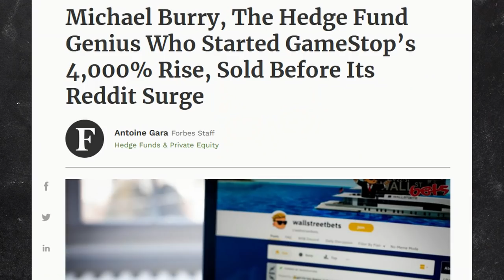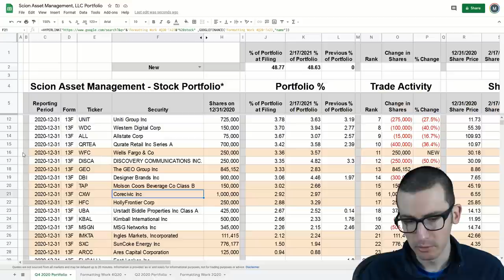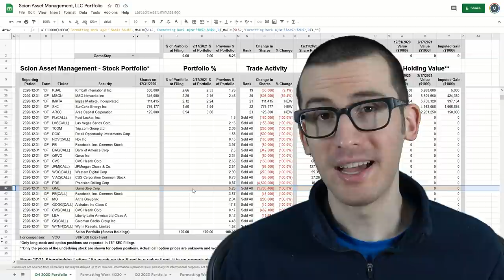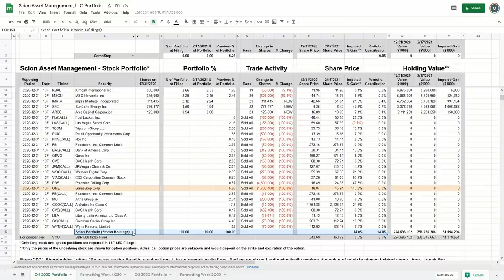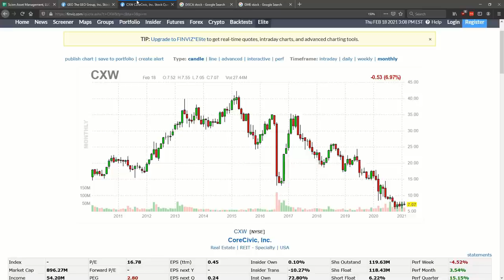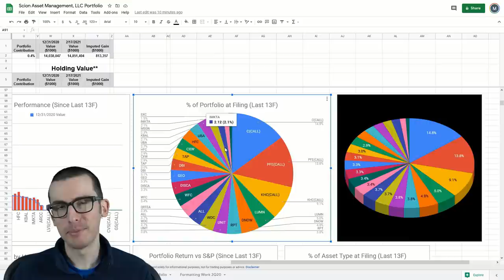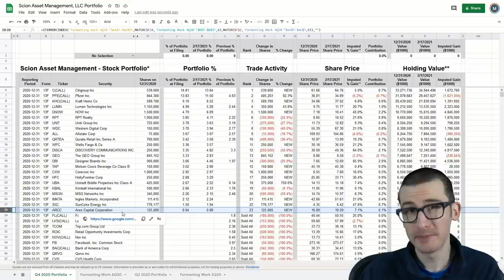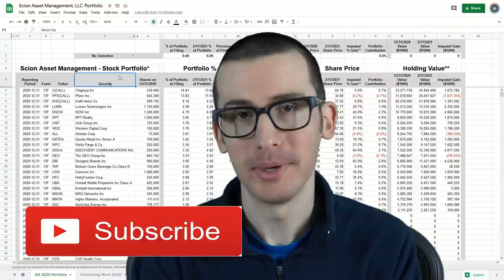Michael Burry Just Missed the GameStop Short Squeeze. This Is His Investment Portfolio Now.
Michael Burry just missed the GameStop stock short squeeze. This is his investment portfolio now. Despite being one of the early investors in GameStop stock, Burry's recent 13F filing shows he sold GameStop stock likely at or below $20/share. I explain why and what stocks Burry was buying instead in his 2021 stock investment portfolio.

In this video, we will take a look into Burry’s most recent stock portfolio to get a sense of how he positioned himself for success and to help us understand the reasoning behind his investments.

We now know that as of December 31, 2020, Scion Asset Management (the firm Michael Burry runs) disclosed 0 shares of GameStop stock owned, indicating that he had sold his entire position between October and December 2020. As this was prior to the January 2021 short squeeze, Michael Burry did not participate in the squeeze he helped start back in 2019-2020. Given that GameStop stock’s highest intraday price in 2020 was around $24-26/share and it closed 2020 at $19/share, I think Michael Burry likely sold GameStop stock for around $20 per share.

Now was it a mistake to sell GameStop stock at $20? In hindsight, you could argue that it was clearly a mistake. By selling early, Burry missed the asymmetric opportunity of a short squeeze and could have potentially sold at prices 2 to 20 times higher than he did. On the other hand, Burry’s cost basis for GameStop shares was likely around $5 or less as he had been building his position in 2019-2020. Given this, by selling at $20 he locked in a +300% return in just over a year which by most objective standards is an incredible return and investment.

To get a better sense of Michael Burry’s investment philosophy and decision making process that resulted in him selling GameStop stock, we can take a look at this quote from his 2001 Shareholder Letter:

"As much as the Fund is a value fund, it is an opportunistic fund. And as much as I enthusiastically explore the value of each business behind every stock, I seek the pockets of the market that are the most inefficient, the most temporarily imbalanced in terms of price. Whatever extra return this Fund will earn will be borne of buying absurdly cheap rather than selling dearly smitten. I certainly have proven no ability to pick tops, and I do not anticipate attempting such a feat in the future. Rather, fully aware that wonderful businesses make wonderful investments only at wonderful prices, I will continue to seek out the bargains amid the refuse."

From this perspective, it made sense sell GameStop when he did. Burry makes most of his money from buying stocks cheaply and selling them when they reach fair value. While he may miss some upside if the stocks continue to appreciate above fair value, that is a calculated decision he makes.

Looking at Burry’s current investment portfolio, we can learn how he is positioning for 2021 and beyond. Typical of his contrarian investment style, Burry made several bets on a recovery in both financial stocks and deep value stocks which have seen depressed share prices since the recession. Financial stocks in particular will benefit from rising interest rates in the future. Additionally, Burry’s portfolio has a noticeable absence of investments in tech or growth stocks, likely indicating he believes most of them to be overvalued at this time. In fact, while not released in this 13F, Michael Burry has disclosed publicly that he is short Tesla stock (TSLA).

Unlike longer term investors who tend to hold stocks for longer periods of time (at least a year), Burry has relatively high portfolio turnover even quarter to quarter. He has no issue with selling out of a stock position if he believes there is a more attractive opportunity available. It will be interesting to follow his portfolio developments in the future. Michael Burry's next portfolio update will likely come sometime mid-May 2021 when we will see the portfolio changes as of March 31, 2021.

If you have any questions about the content in this video or suggestions for future videos, please share them in the comments below!

Michael Jay - Value Investing